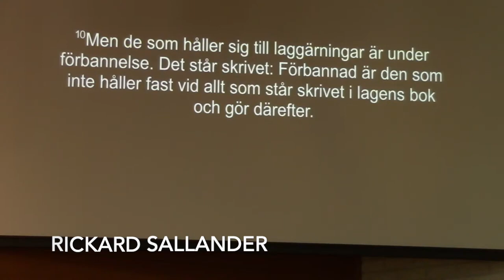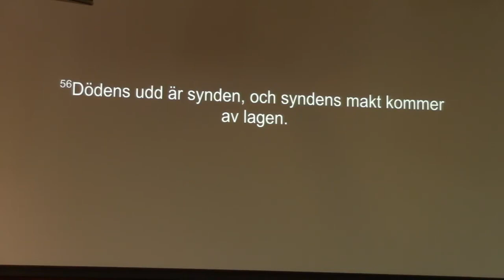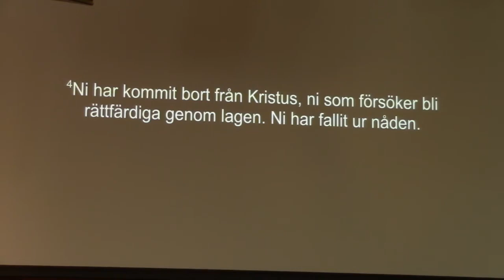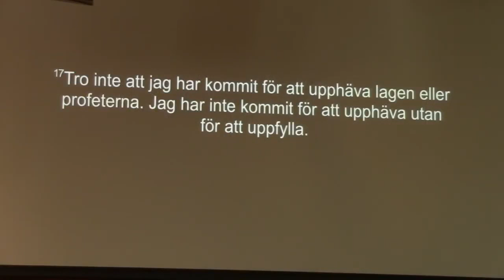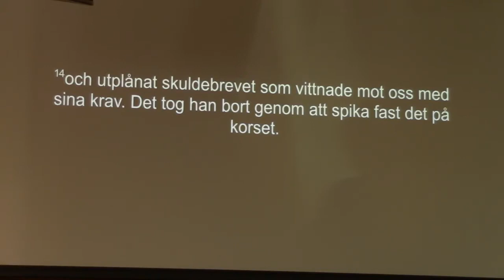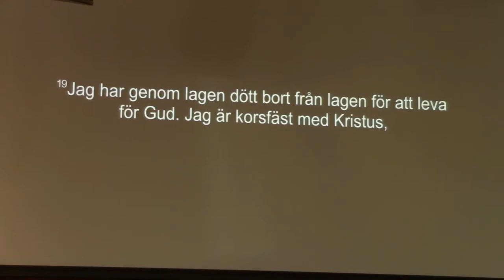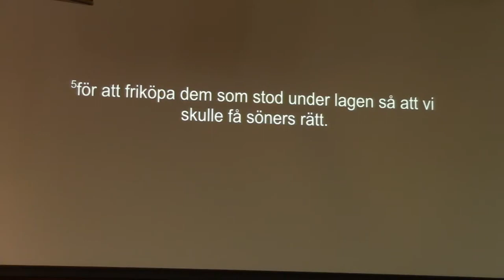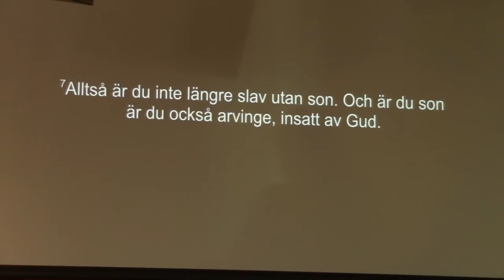Varför är det bra att lagen är avslutad?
En predikan om varför det är bra att Moselagen är avslutad av Rickard Sallander